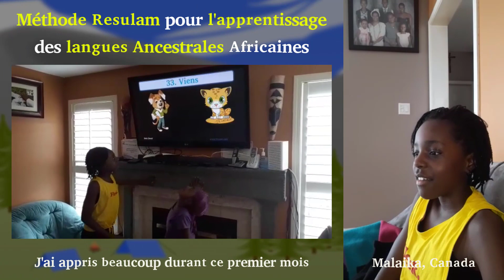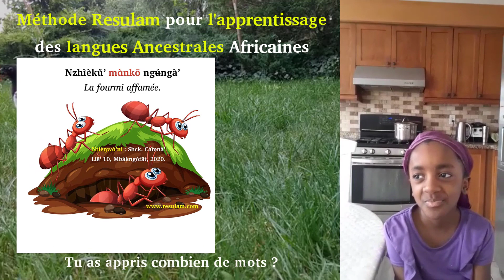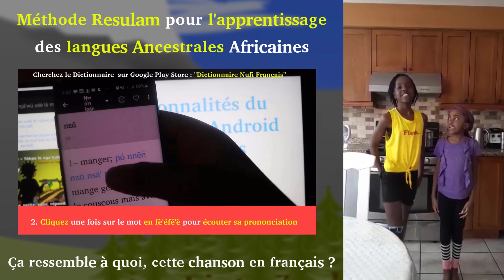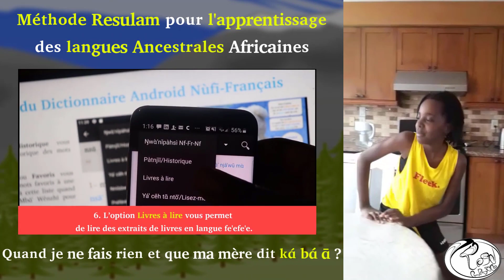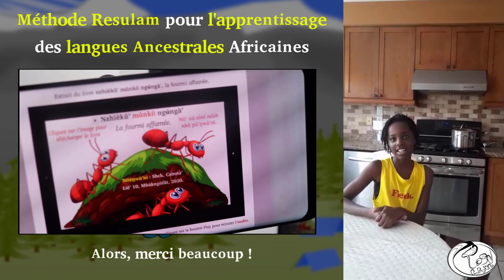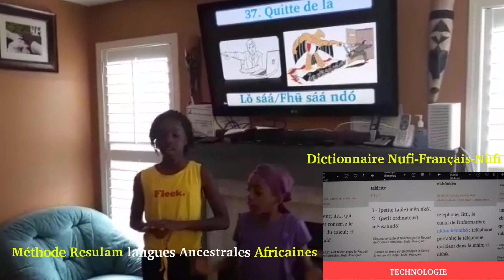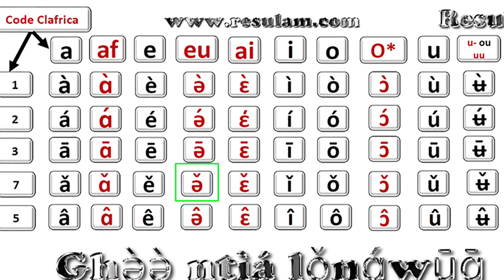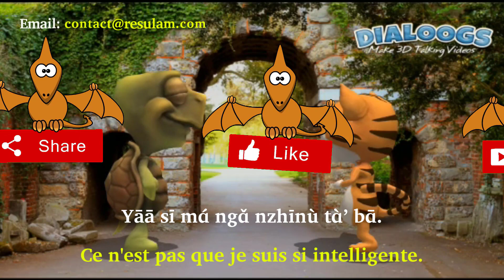Comment j’ai appris ma langue, loin de mon pays : 2 fillettes démontrent la Méthode Resulam !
Méthode Resulam pour l'apprentissage des langues Ancestrales Africaines.
Comment j’ai appris ma langue maternelle étant loin de mon pays : Deux jeunes fillettes nous démontre que la Méthode Resulam Marche !

0:39. Et en moins de deux semaines  on avait déjà 100 mots dans notre vocabulaire !
1:21: Et pourquoi tu aimerais apprendre à parler ta langue maternelle ?
1:32. Nous sommes complexés par rapport à d'autres Cultures
1:43. Si eux ils nous ont imposé leur style de vie...Je crois que nous aussi on peut leur imposer la nôtre
1:53. Mais juste leur montrer qu'on peut avoir de la diversité
1:58. Tout le monde peut parler anglais et français, Mais aussi parler Notre Langue Maternelle et être fier de ça.
2:09. On ne peut pas continuer à faire vivre les langues des autres quand les nôtres sont en train de mourir
2:15. C'est notre responsabilité d'aller ressusciter nos langues, qui sont notre héritage
2:45. Merci à Resulam pour tous les cours
2:52. Nous devons  vraiment défendre notre langue
3:05. Moi aussi je veux apprendre ma langue pour cacher mes secrets à ma amis comme eux aussi le font avec leur langue maternelle
3:32. La méthode Resulam d'apprentissage des langues africaines est très pédagogique
4:42. Cas pratique d'utilisation de la méthode Resulam pour s'exprimer en famille...